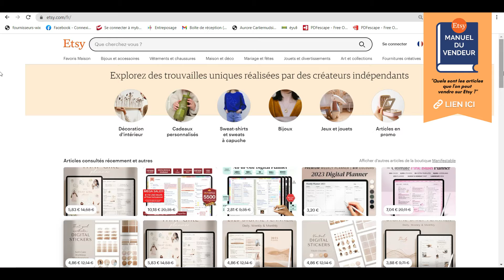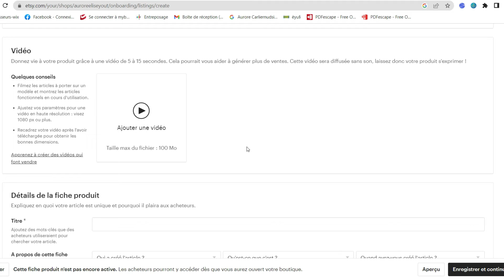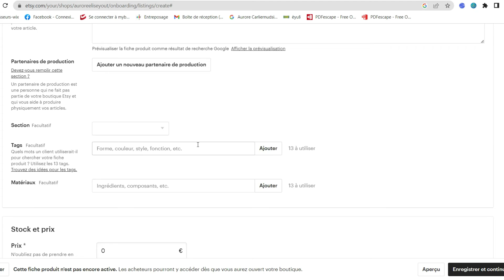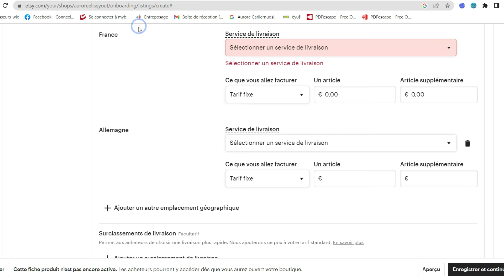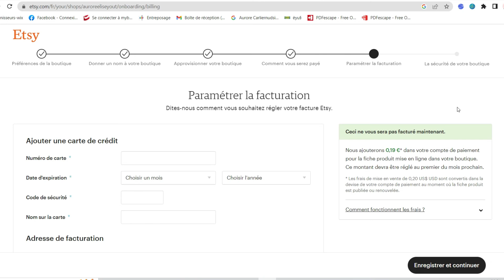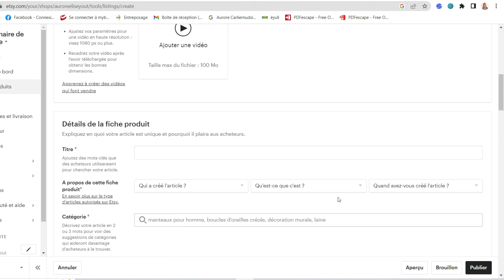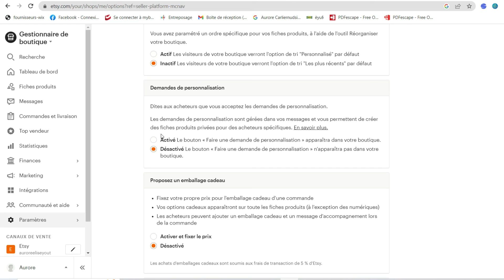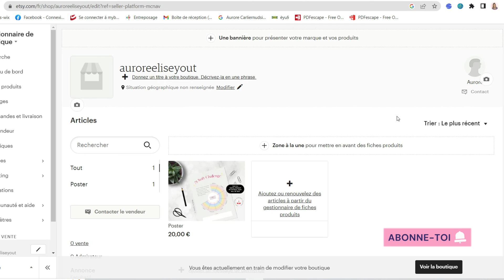Comment ouvrir une boutique sur ETSY et ajouter une fiche produit ? [TUTORIEL COMPLET 2023]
Comment ouvrir une boutique sur Etsy en 2023 ?
Dans cette vidéo, j'ouvre une boutique et je la configure avec vous de A à Z en vous montrant mon écran à travers tout le processus.
Je vous explique tout ce qu'il faut savoir et je vous donne les liens vers toutes les ressources dont vous pourriez avoir besoin.
Je vous montre aussi comment ajouter votre premier produit sur Etsy.

Je sais que le démarrage d'une boutique sur Etsy peut être difficile quand on est débutant. C'est pourquoi je vous conseille de suivre ce tutoriel très détaillé qui vous aidera à ouvrir votre boutique entièrement et à mettre en ligne votre premier article.
On parcourra aussi chaque section de votre compte pour vous aider à vous familiariser.
Je publie une nouvelle vidéo tous les dimanches.

♥♥♥ MASTERCLASS GRATUITE ♥♥♥
La méthode exacte qui m'a permis de gagner 250.000 € sur Etsy

♥ Tu veux que j'analyse en profondeur ta boutique Etsy ? ♥

Vidéo : Quel statut pour vendre sur Etsy ? (et quand vous déclarer)

♥ QUI SUIS-JE ?
Je suis Aurore, je vis à temps plein de ma passion depuis 2016 et aujourd'hui j'aide les artistes et créateurs à vivre de leur passion grâce au commerce en ligne.
Etant vendeuse à succès sur la plateforme Etsy, j'ai beaucoup de conseils et d'astuces à vous donner !

♥ Chapitres
00:00 Introduction
01:05 Pays éligibles à l'ouverture d'une boutique Etsy
01:35 Ouverture d'un compte sur Etsy
02:33 Ouverture d'une boutique Etsy
03:29 Préférences de la boutique
05:29 Donner un nom à votre boutique
06:31 Ajouter une fiche produit sur Etsy
24:28 Comment vous serez payé
26:00 Paramétrer la facturation
28:18 Garantissez la sécurité de votre boutique
30:53 Interface de boutique Etsy
40:30 Modifiez l'apparence de votre boutique
43:02 Conseils supplémentaires